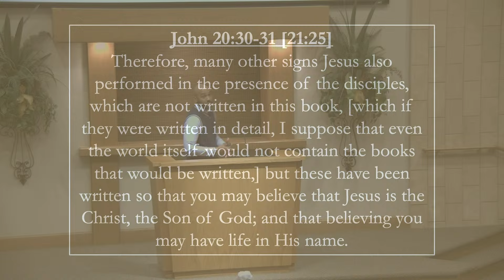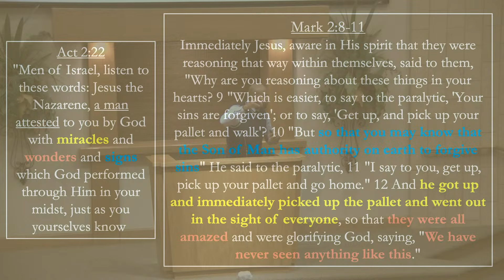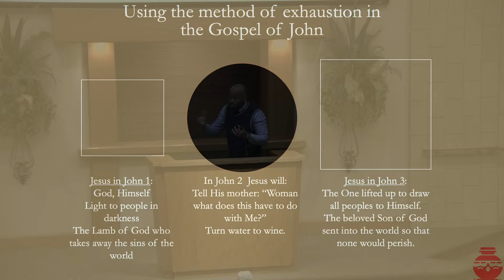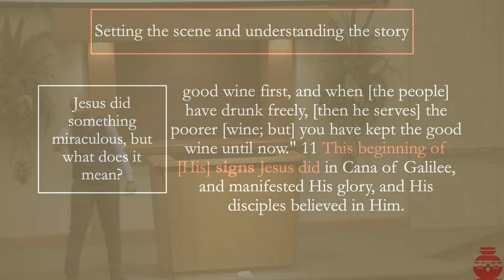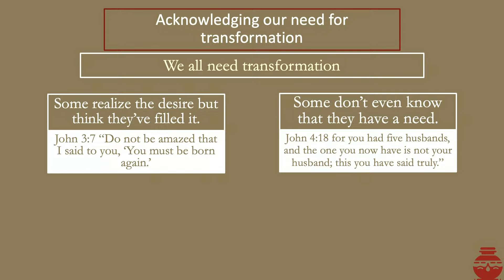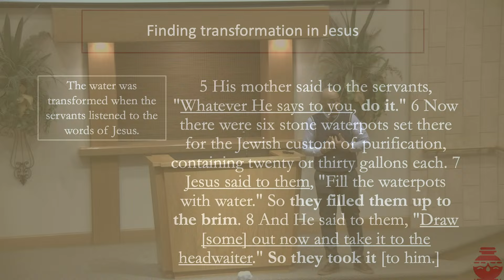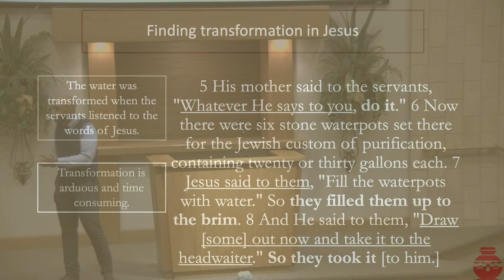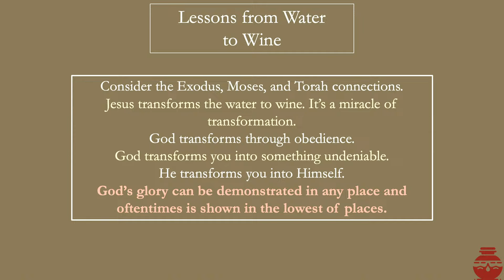Sunday AM Gospel Meeting - 10 NOV - Water to Wine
(2024)  This is the live stream for Sunday Morning Worship and Bible Class.
Bible Class starts at 9:00 AM, and Worship follows at 10:00 AM.